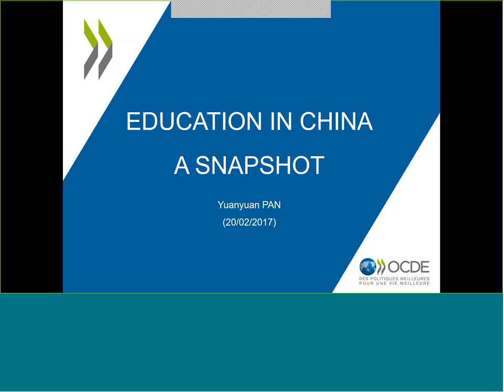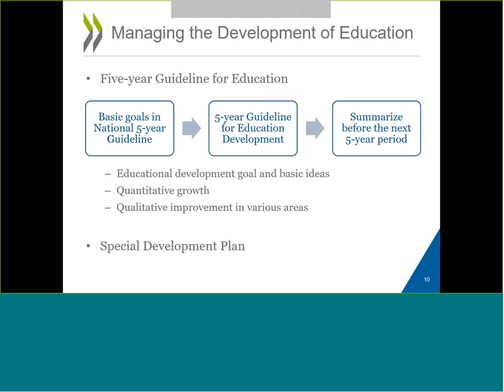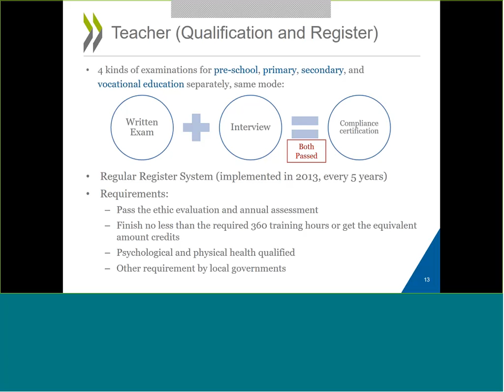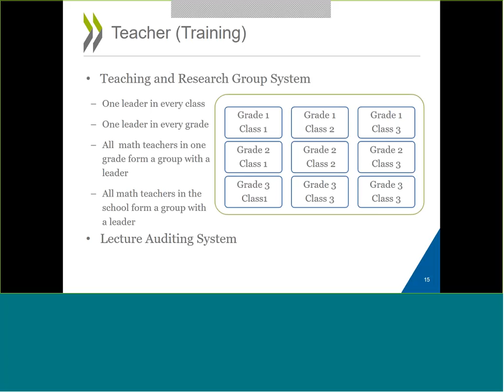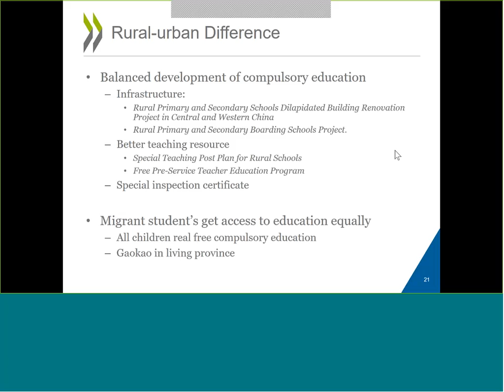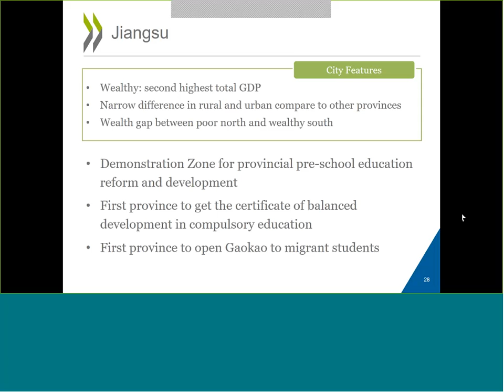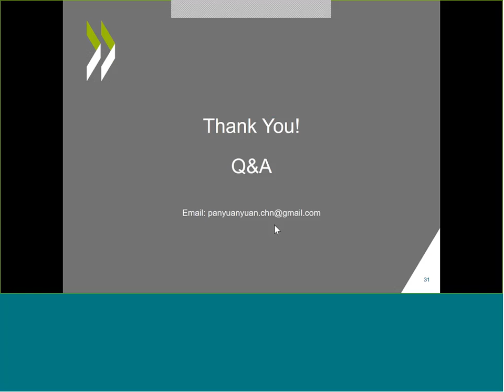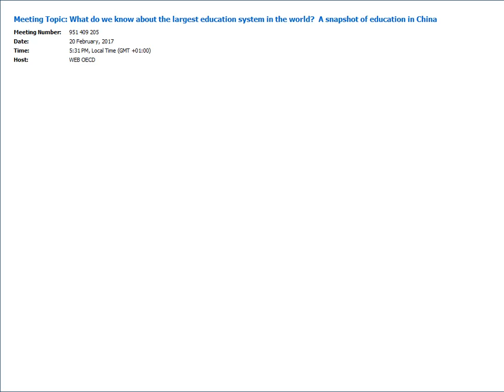What do we know about the largest education system in the world - A snapshot of education in China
China has the largest education system in the world. With almost 260 million students and over 15 million teachers in about 514 000 schools (National Bureau of Statistics of China, 2014), excluding graduate education institutions, China’s education system is not only immense but diverse. Education is state-run, with little involvement of private providers in the school sector, and increasingly decentralised. County-level governments have primary responsibility of the governing and delivery of school education. For the most part, provincial authorities administer higher education institutions. In recent years, the Ministry of Education has shifted from direct control to macro-level monitoring of the education system. It steers education reform via laws, plans, budget allocation, information services, policy guidance and administrative means